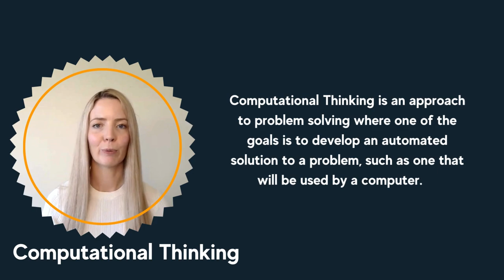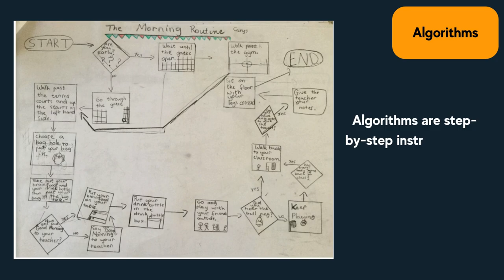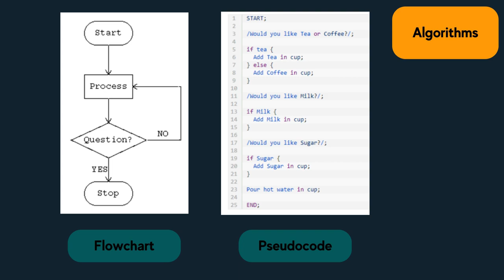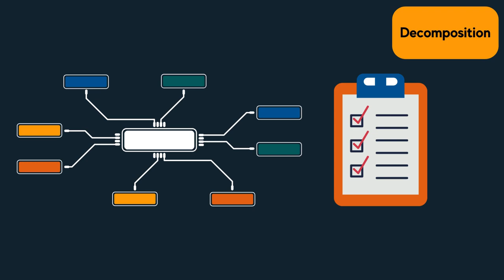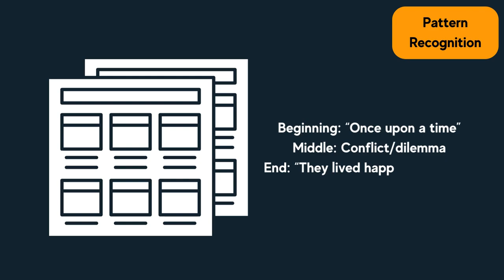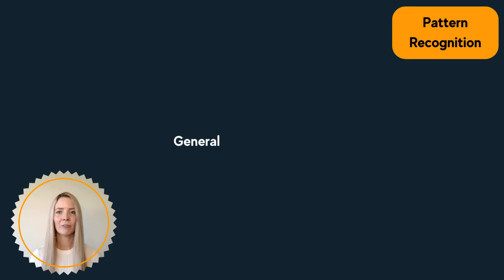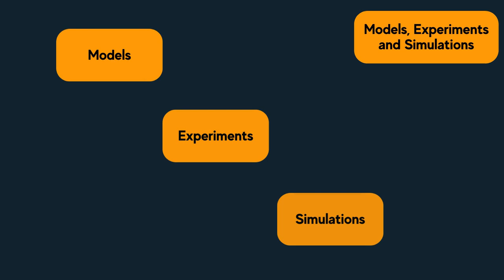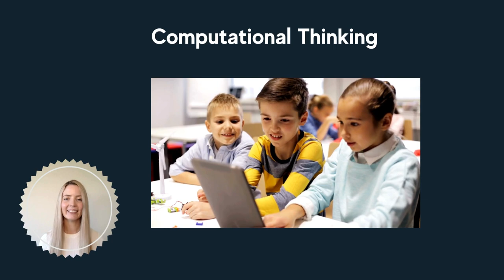Computational Thinking Explainer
This video has been developed for our free online course called 'Decoding Digital Technologies' for primary school teachers. This course is designed to assist educators in learning about the Foundation to Year 6 Australian Curriculum: Digital Technologies (V9.0).

This video presented by Dr Rebecca Vivian unpacks what Computational Thinking is and how it is a powerful problem solving process for Computer Scientists and beyond.

You can join our course or find out more about our free professional learning programs

We would like to thank Google Australia for funding our course development.

About CSER STEM Professional Learning
Since 2014, the CSER Team at The University of Adelaide have been developing a suite of MOOCs (Massively Open Online Courses) which are online courses, designed to support Australian teachers with implementing the Australian Curriculum, particularly in STEM related subject areas.